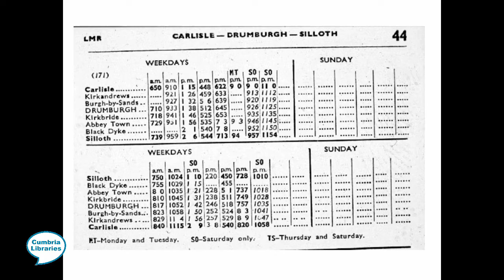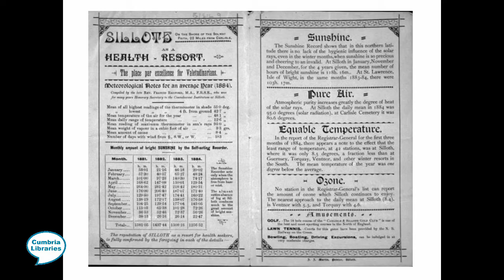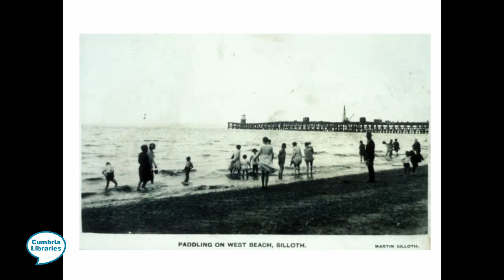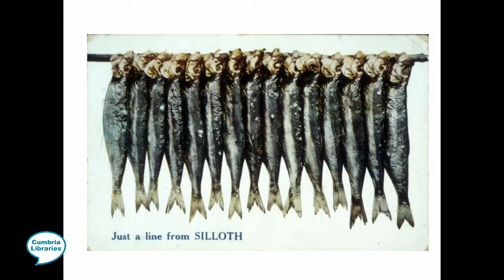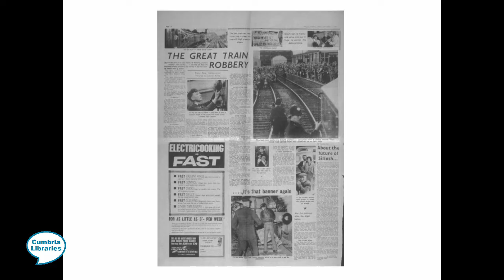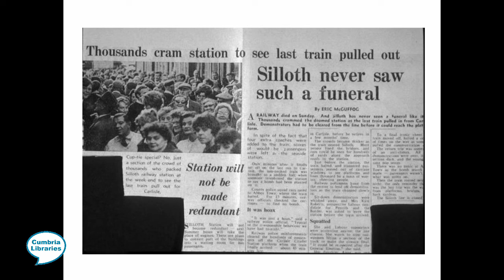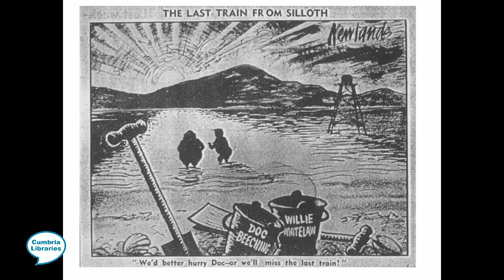Silloth Railway: A Celebration | Carlisle Library's Local History Talks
📽️📽️📽️ Carlisle Library's Local History Talks | Silloth Railway: A Celebration

Let's take a trip down memory lane. Or should that be memory LINE? All aboard the steam train from Carlisle for a ride down to this 19th-20th Century Cumbrian beach resort.

Comments and suggestions for future topics always greatly received.